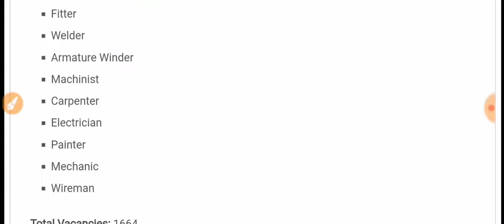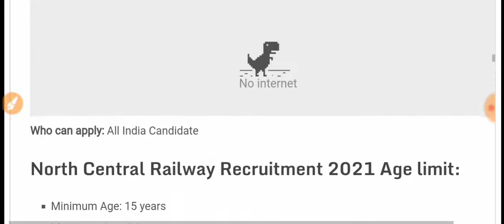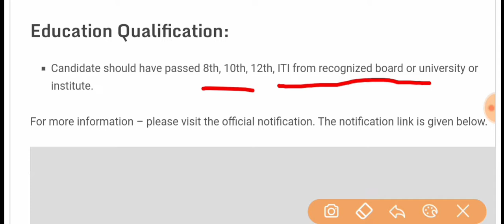Railway recruitment 2021||odisha railway job_odisha govt job||odisha latest government job 2021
Railway recruitment 2021||odisha railway job_odisha govt job||